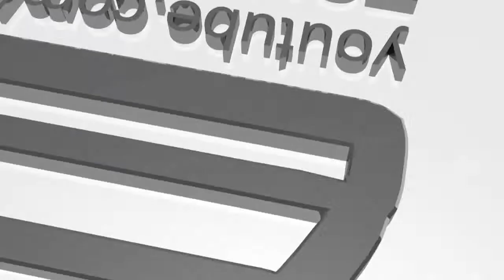The Sims 4 : GeForce GTX 650 (part 32)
The Sims 4 is a life simulation game, similar to its predecessors. Players create a sim character and explore different personalities which change the way the game plays out. Sims can multitask such as talk while doing a task. Sims moodlets also changes the gameplay. For example, a sim can do a task by either being angry or totally excited. If a sim is angry and you ask him/her to do some push ups, the sim will react by working out aggressively. This also has a big impact on relationships and the way things act out.
The game runs on NVIDIA GeForce GTX 650 with all high details.